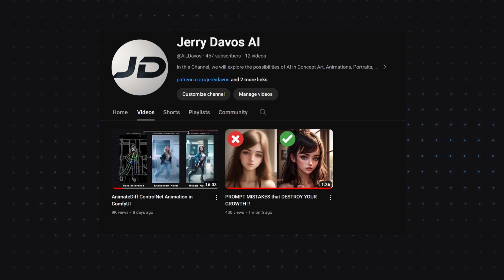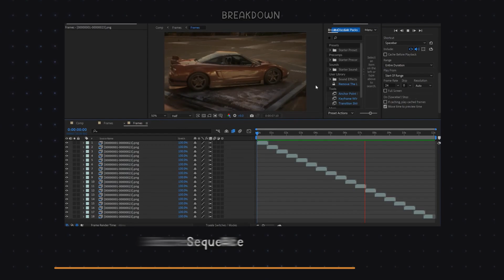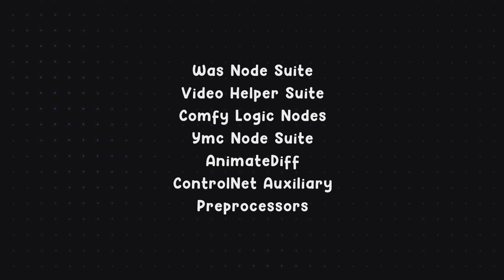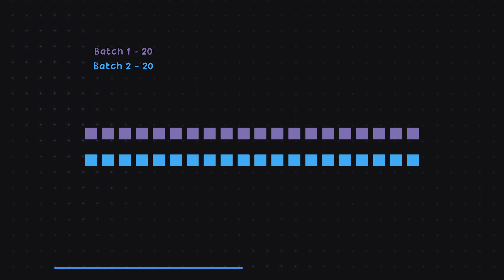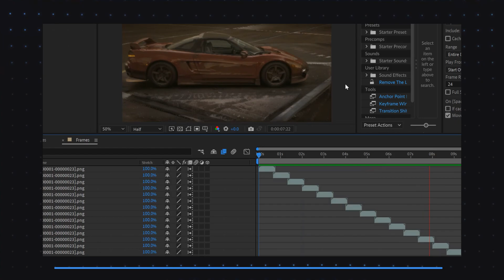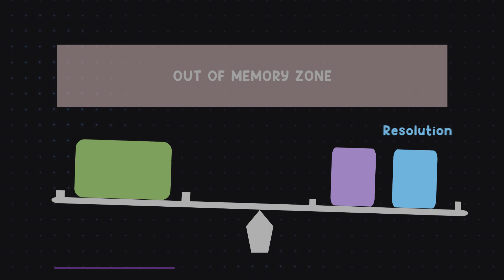[Part 2] Tips and Tricks - AnimateDiff ControlNet Animation in ComfyUI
You need to have these custom nodes installed before using this workflow V2 update  :

You Can install them manually "git clone" in the custom_node directory in comfyui or simply using the install missing nodes from comfy manager.

Original Reference Video Used at 5:30

2) Symphony by Donna Tella + Arc North on NCS

SEO :
Ai flicker
animatediff blur output
animatediff smudge
animatediff glitch
animatdiff sharp cut
animatediff flicker
animatediff tinted background
animatediff blur background
animatediff flicker
animatediff sharp transition
dance animation
abstract ai animation
ai video
ai stylize art
not dall e
not stability video ai
Animatediff control net
Animatediff animation
Stable Diffusion animation
comfyui animation
animatediff webui
animatediff controlnet
animatediff github
animatediff stable diffusion
Controlnet animation
how to use animatediff
animation with animate diff comfyui
how to animate in comfy ui
animatediff prompt travel
animate diff prompt travel cli
prompt travel stable diffusion
animatediff comfyui video to video
animatediff comfyui google colab
animatediff comfyui tutorial
animatediff comfyui install
animatediff comfyui img2img
animatediff vid2vid comfyui
comfyui-animatediff-evolved
animatediff controlnet animation in comfyui